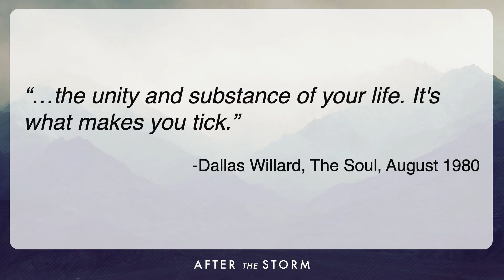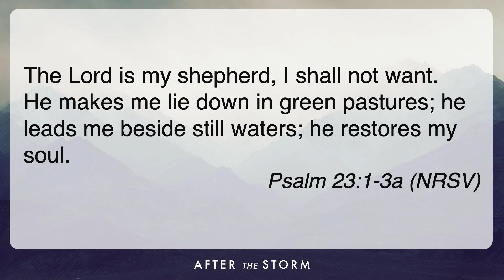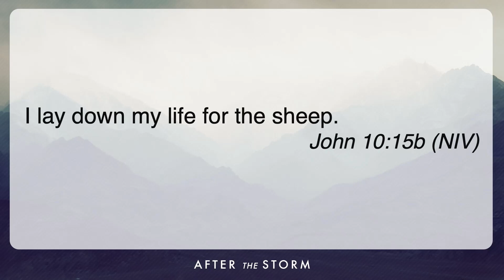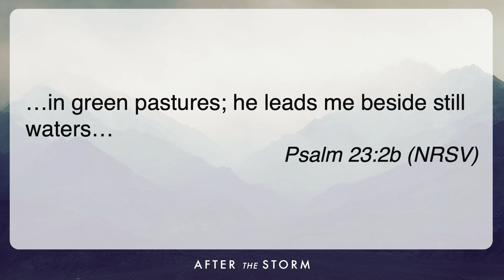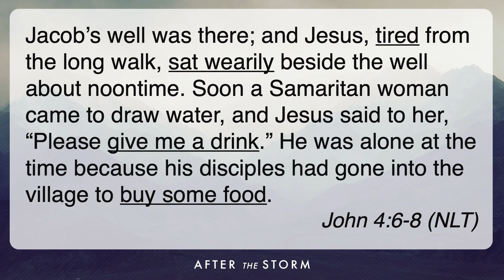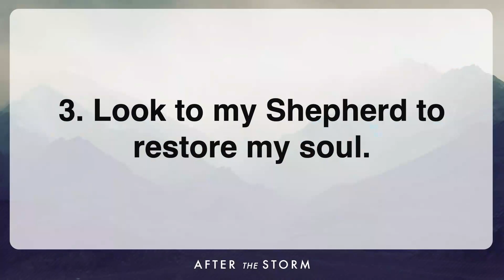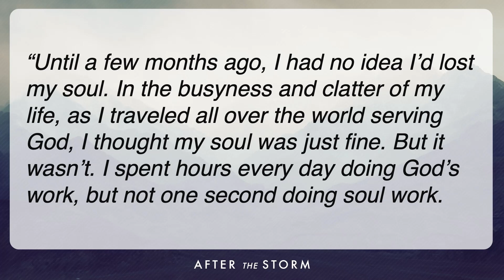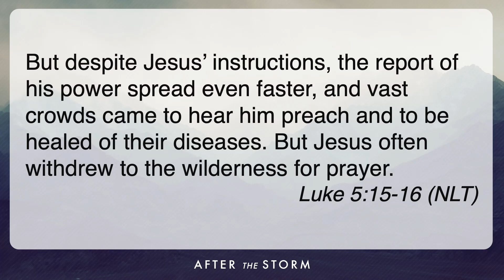Ep. 21: "After the Storm"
In this special episode, we take a break from our regular format following Hurricane Milton. As we focus on recovery, we’re replaying Pastor Wes' powerful sermon delivered after the storm. Join us for a message of hope and resilience as we lean on God during challenging times.

Grace Church
Cape Coral - Fort Myers, FL